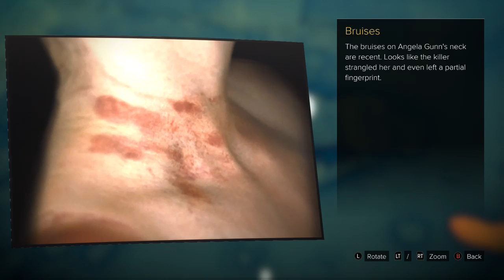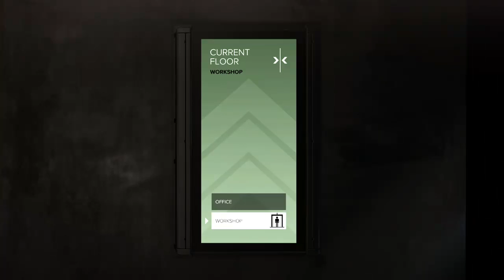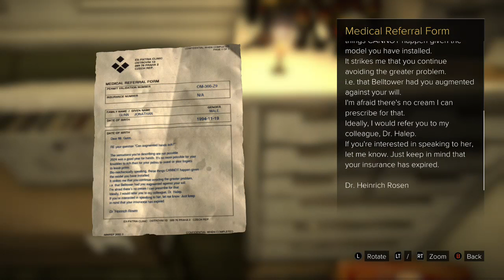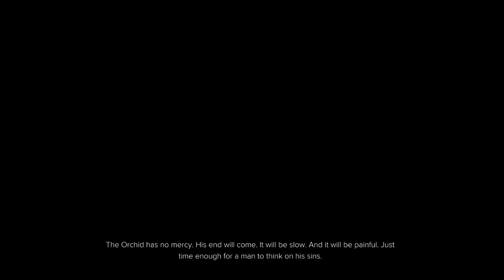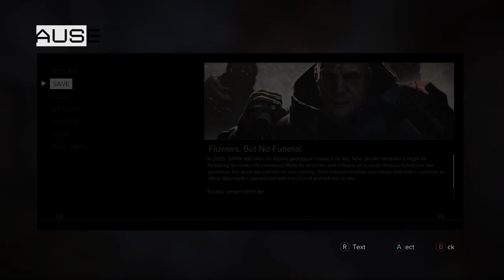Deus Ex: Mankind Divided with DrAiN (Part 8)